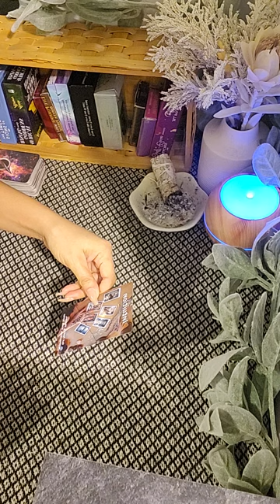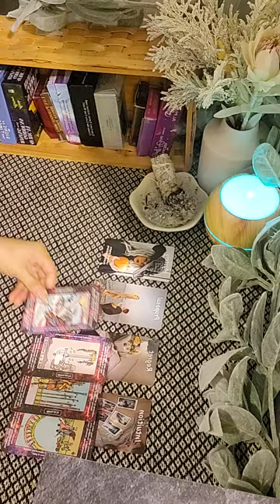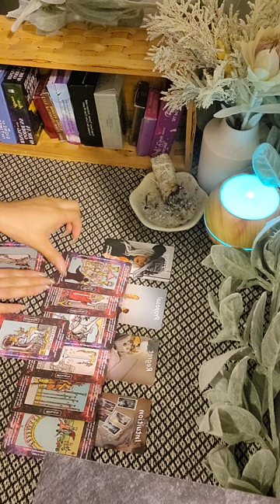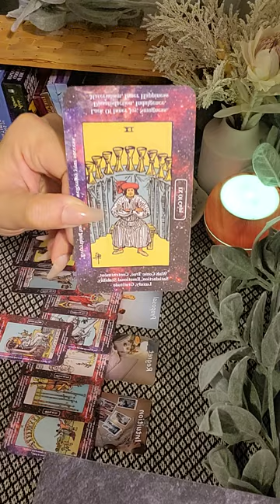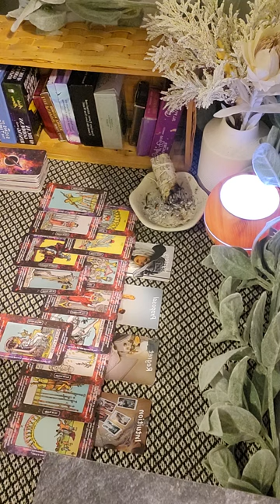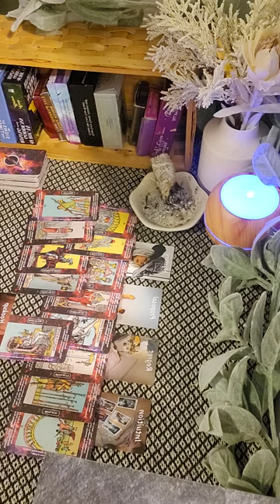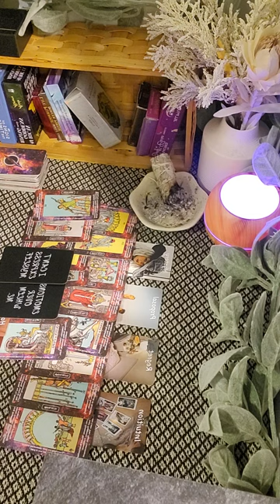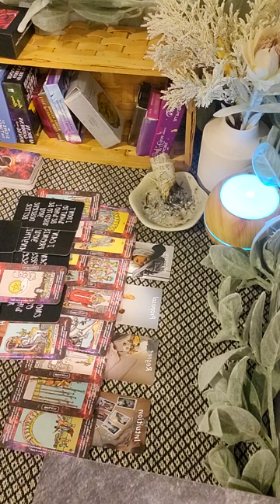Demonic entities have your person in a choke hold. 🔥👹 Get far away from this person ASAP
♋️🌙 intuitive divine feminine. I'm here to spread love empowerment growth and manifestation. A light worker of the Holy Spirit ✨️🌄
Thank you so much for your love and support. I love yall 🤍🤍🤍

ThriftedVixen ◀️◀️◀️

and show me some love yall 💕 💗

vix·en
/ˈviksən/
Learn to pronounce
noun:
a spirited or fierce woman, especially one seen as sexually attractive

ThriftedVixen ◀️◀️◀️

vix·en
/ˈviksən/
Learn to pronounce
noun: